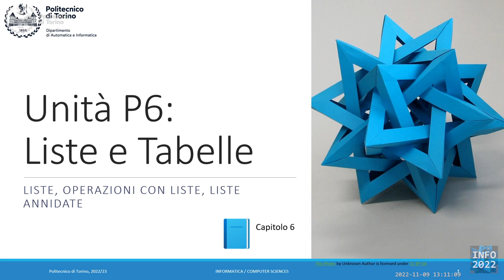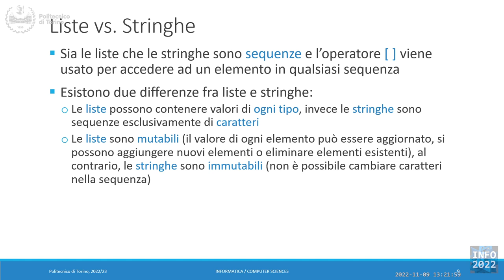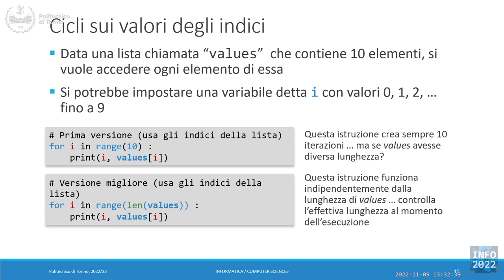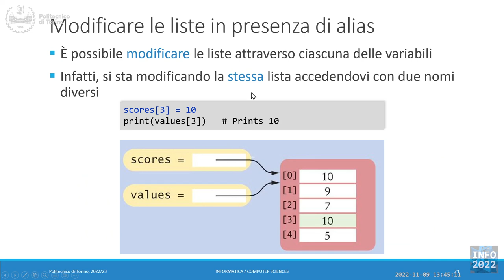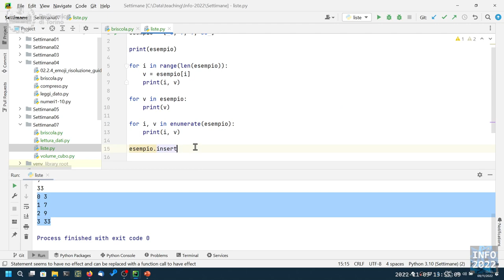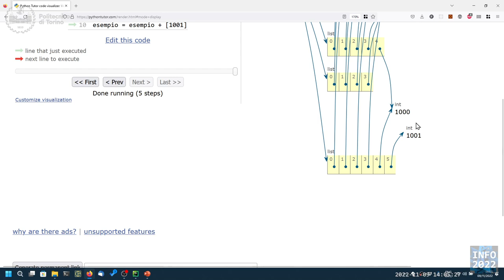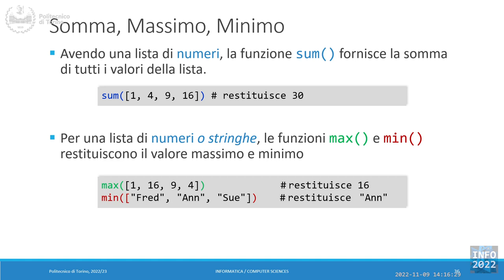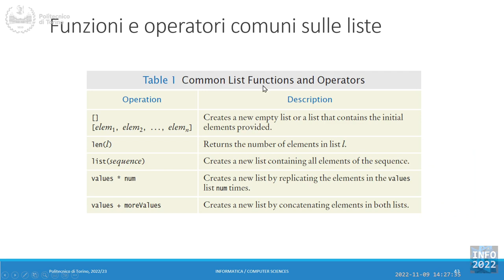Informatica2022-L20: Introduzione alle liste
Lezione 20 (09/11/2022): Introduzione alle liste.